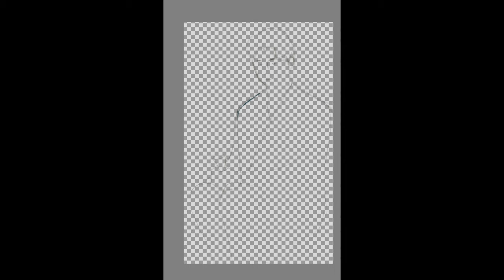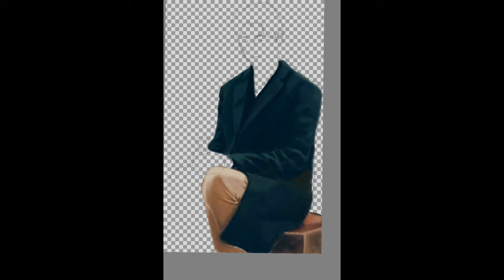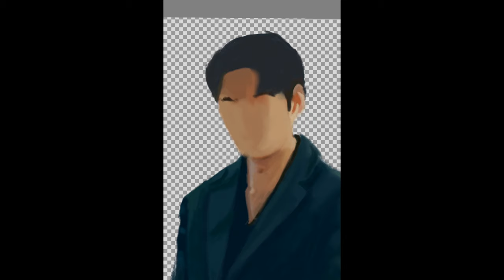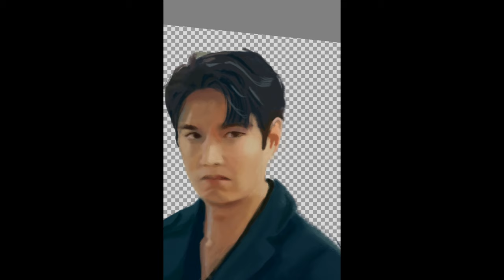Dibujando a... Lee Min Ho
Espero que les guste el dibujo de hoy.
Siento tardar tanto en subir nuevos videos, pero soy yo sola para todo.
Enciendan cascos y  a relajarse un rato viendo este video.
PD: Si quieres que dibuje a alguien en especial, déjamelo en los comentarios!